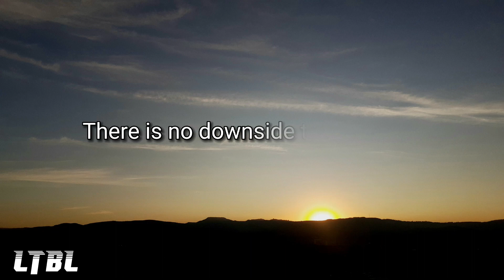Restore Faith in Humanity - Random Act Of Kindness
If we all do this will do away with homeless in New York and California. We do away with unemployment in South Africa. We will house and feed displaced Ukrainians. Assist African Migrants. Assist South American migrants. Will save mankind.